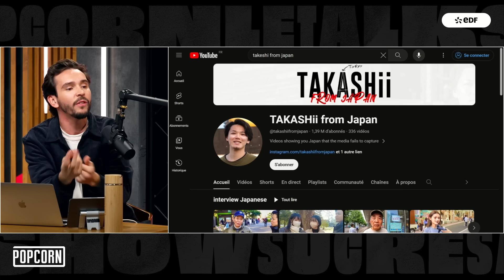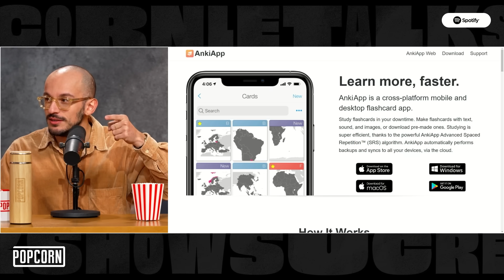Parler une nouvelle langue après 30 ans, impossible ? (Cyrus raconte son voyage au Japon)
Cyrus est parti 3 mois au Japon, l'occasion pour lui d'apprendre une nouvelle langue, une nouvelle culture et ce, après ses 30 ans. Il nous donne ses conseils et ses méthodes pour apprendre et mieux assimiler le japonais.

Découvrez les offres de notre partenaire BforBank | Collaboration Commerciale

Chroniqueurs et invités :
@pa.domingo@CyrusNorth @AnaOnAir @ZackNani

Date de l'émission : 17/10/2023 - Une Semaine sur Internet 🛰️